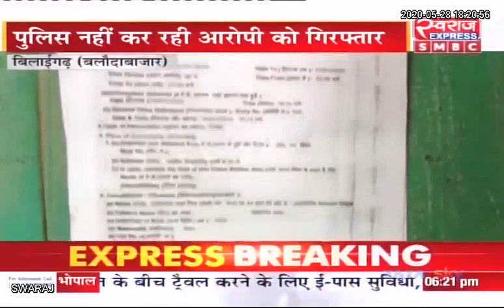Bilaigarh News: आरोपी पर भटगांव पुलिस महेरबान नाबालिग छात्रा के माता पिता परेशान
Police Station Kasdol Balodabazar Balodabazar Police - Chhattisgarh